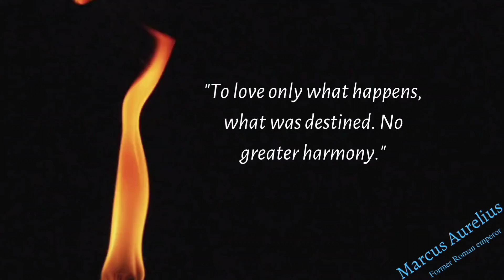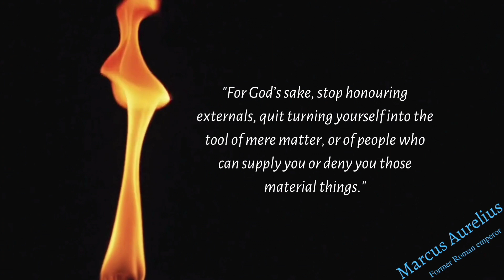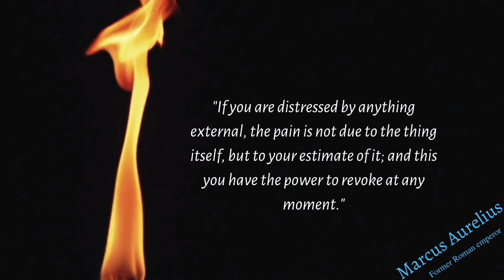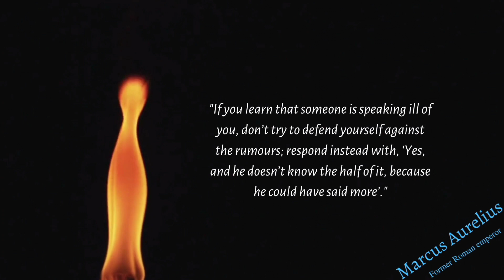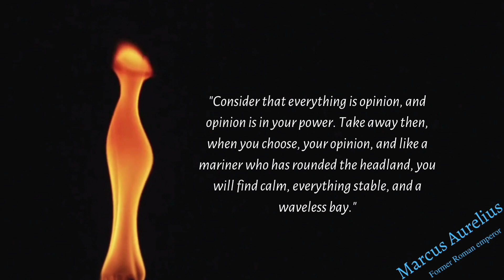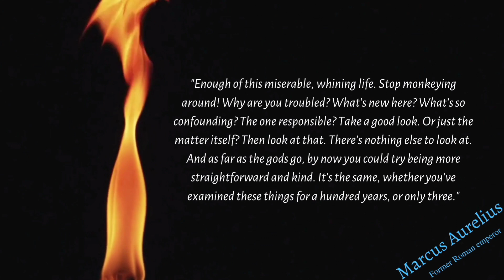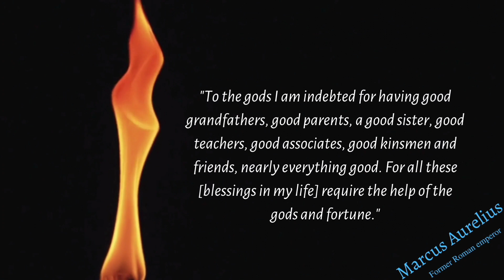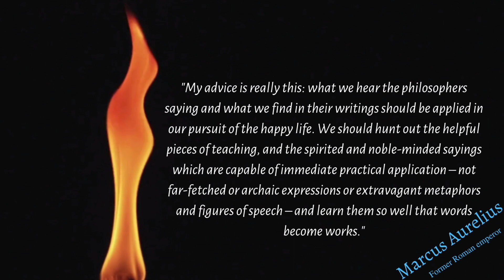Marcus Aurelius Life Changing Quotes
Marcus Aurelius Antoninus was Roman emperor from 161 to 180 and a Stoic philosopher. He was the last of the rulers known as the Five Good Emperors, and the last emperor of the Pax Romana, an age of relative peace and stability for the Roman Empire lasting from 27 BC to 180 AD.
Born: April 26, 121 AD, Rome, Italy
Died: March 17, 180 AD, Sirmium